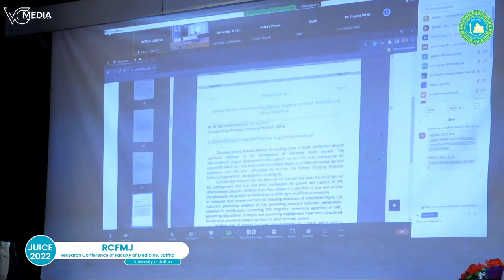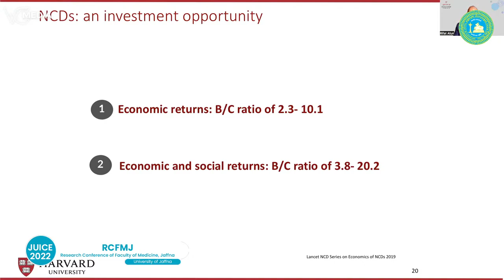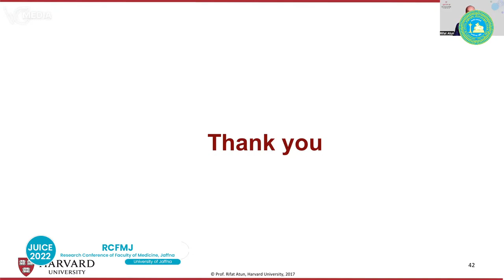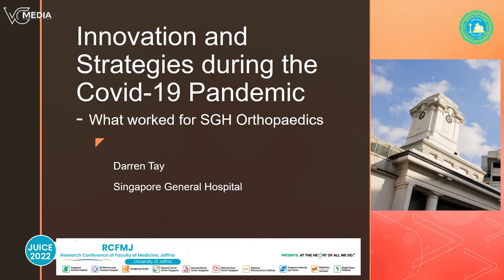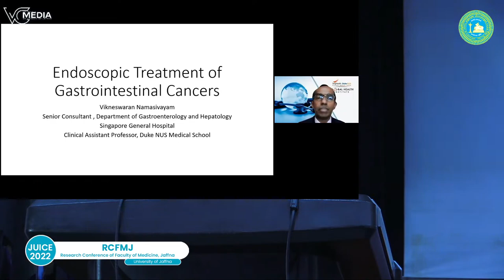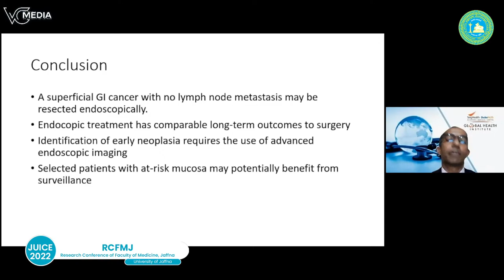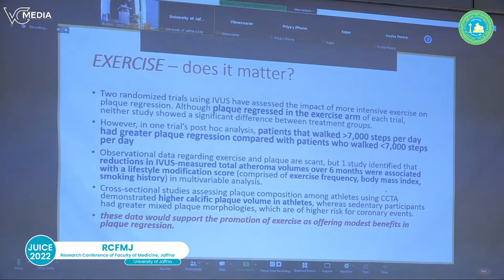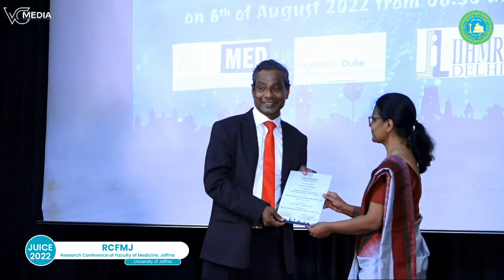Research Conference of Faculty of Medicine - 2022